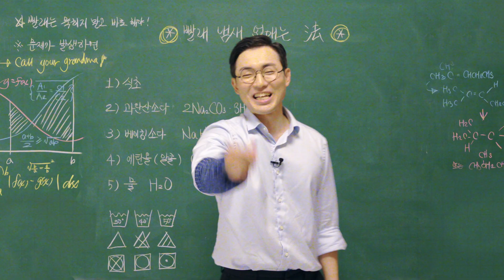빨래냄새 제거엔 유한젠. FULLVERSION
유한클로락스 / 유한젠